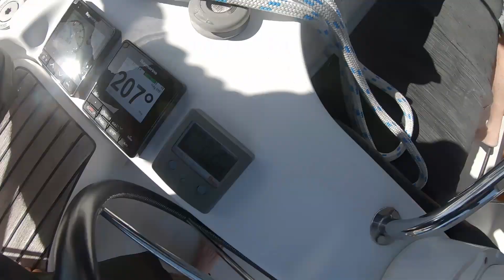E11 - Airlie Beach to Cape Gloucester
In episode 11, we step off on the long journey from the Whitsundays in Queensland, Australia to Thailand. It's the first episode in the new series following the trip with all the adventure and difficulties we find along the way.

In this episode, we see plenty of whales, catch Spanish Mackerel and lay Starlight flat in a huge bullet of wind well above all the other bullets we had received to that point.